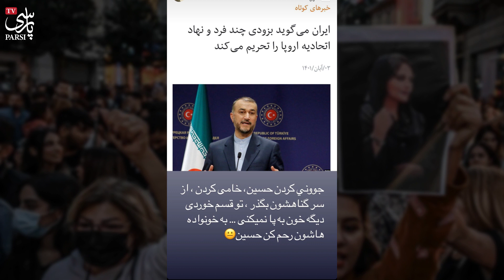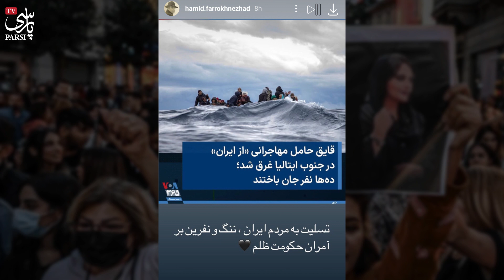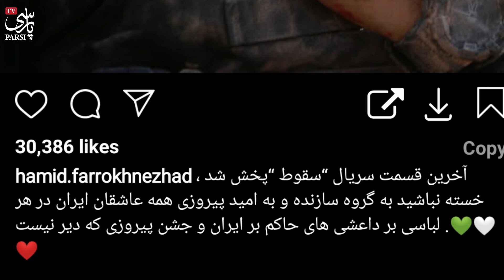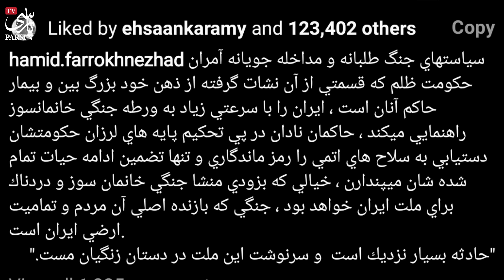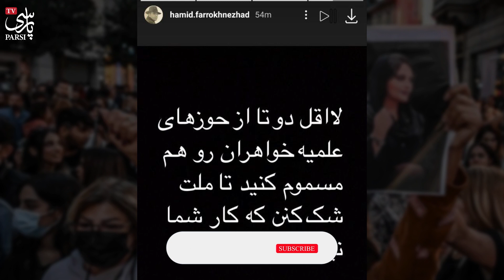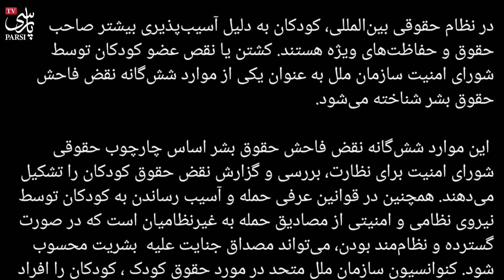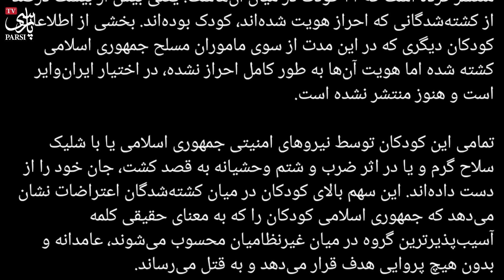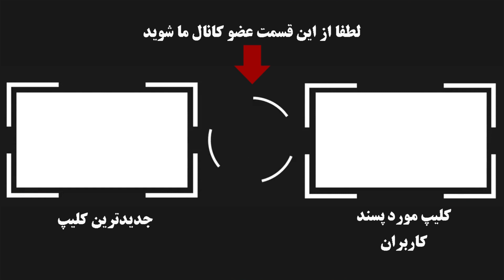فوری : تیکه سنگین حمید فرخ نژاد به سران مزدور حکومت ! حوزه علمیه خواهراتون ...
حمید فرخ نژاد بازیگر سرشناس ایرانی به رغم اینکه فقط چند ماهه از کشور خارج شده ولی تبدیل به یکی از صداهای بلند اپوزیسیون ایرانی شده و حرفهای تند و جنجالی رو به سران حکومت جمهوری اسلامی میگوید و با انتشار پستها و استوریهای کوبنده در مورد مسائل روز ایران .